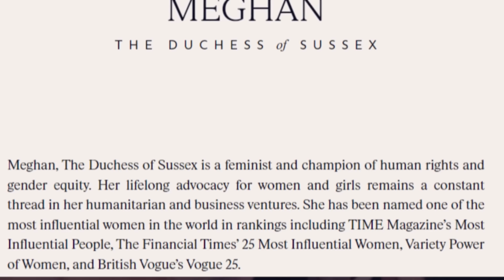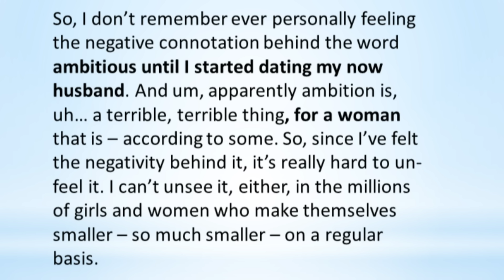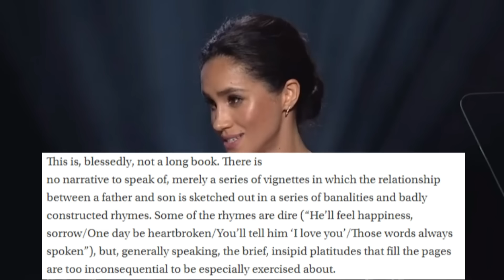Why Meghan Markle and Prince Harry’s New Website Is Worse Than You Think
On Meghan Markle and Prince Harry’s new website, Meghan brands herself as a “cultural catalyst for positive change”, supporting “humanitarian missions”. However, what are the key differences between Meghan Markle’s self-branding on the website and her statements in interviews and speeches? Do her interviews and speeches live up to the high praise, or are there inconsistencies and contradictions? To answer these questions, this video compares Meghan and Harry’s website to 13 different interviews and speeches, including Meghan’s speeches at the Smart Works launch and One Young World.